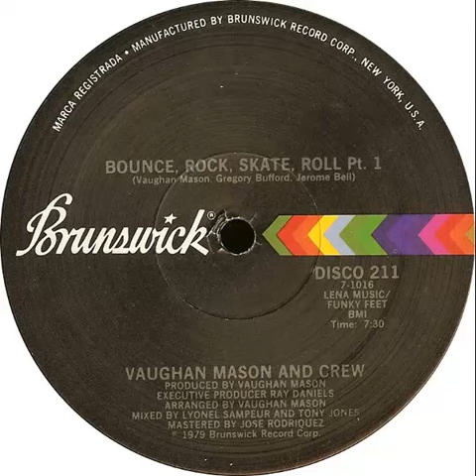Vaughan Mason And Crew - Bounce, Rock, Skate, Roll (instrumental loop) Funk